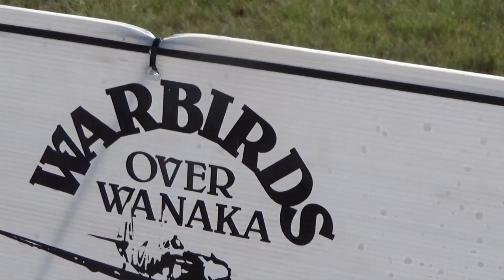Poseidon and 757 Formations Both days Warbirds Wanaka 2024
Warbirds over Wanaka 2024 Sat and Sun featured the RNZAF Poseidon and a 757 Formation flight with the 2 retiring Hercules.
The movie shows the flights from both days. Enjoy it will never happen again